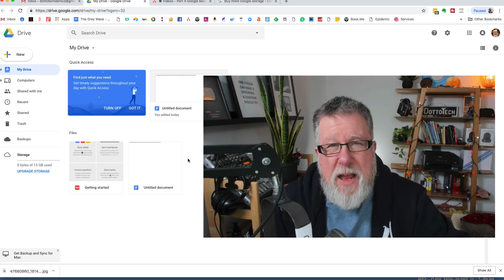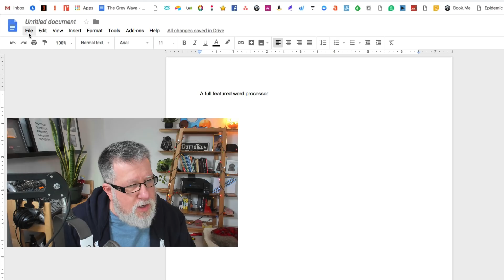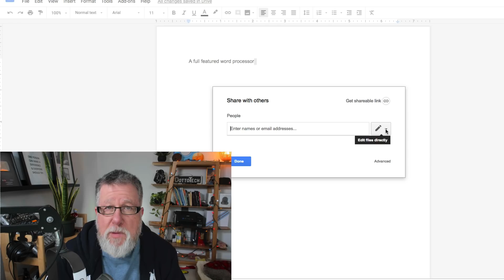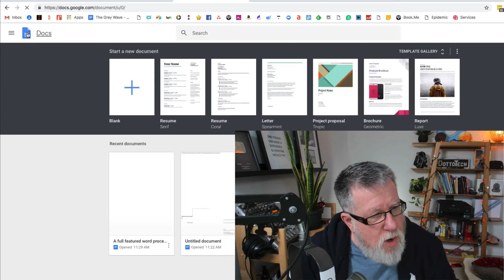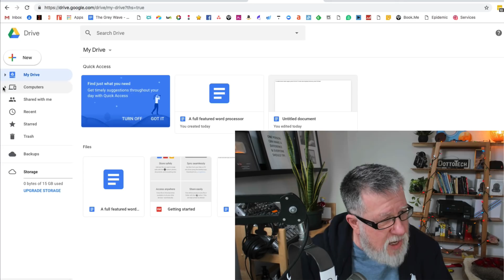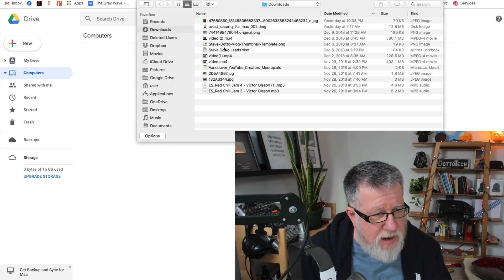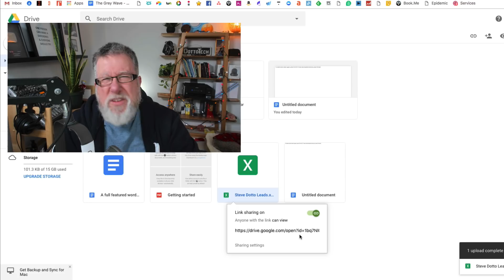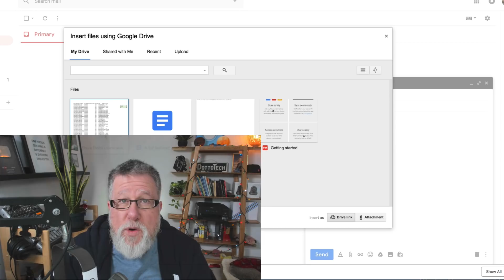Google Drive - Google Basics Part 4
Google Drive, serves not one but 2 masters:
Online storage and file sharing
Productivity and collaboration applications

Google Basics: Part 4 Google Drive